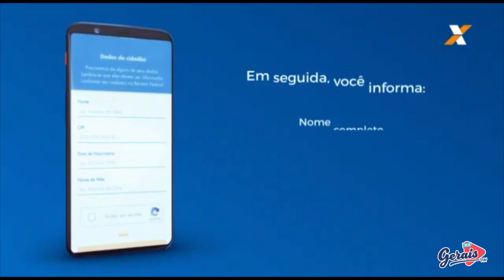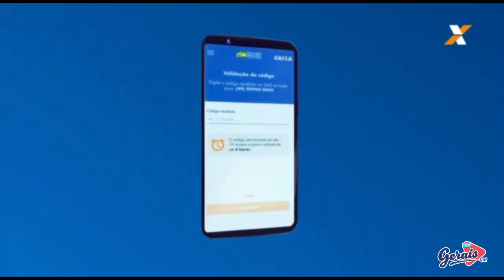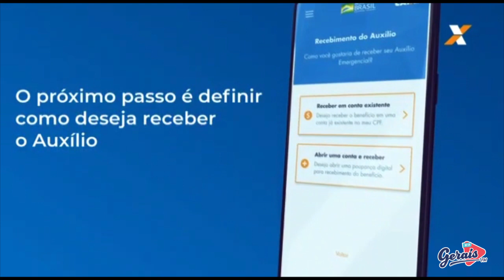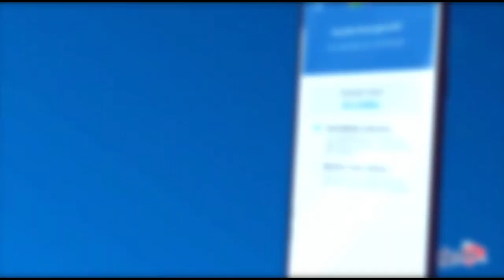Auxílio Emergencial do governo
O governo federal disponibilizou o auxílio emergencial de R$600 ou de R$1.200 para mulheres chefes de família e a Caixa Econômica Federal produziu um conteúdo institucional que auxilia na realização do cadastro dos indivíduos. Acompanhe o passo a passo a seguir.